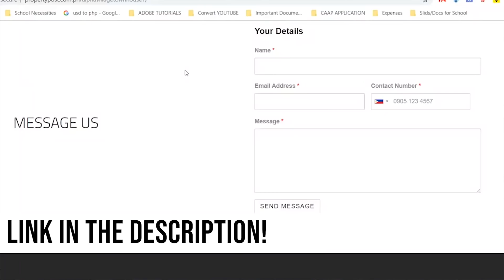(QUEZON CITY) Modern 2-Storey Home With an ASTONISHING view in FILINVEST 2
*I am the presenter of the House. You will be led to the broker of the house if you choose to inquire.*

Price: PHP 25M

Property Features:
LA: 240 SQM
FA: 307 SQM
4 BR
4 T&B
1 Maids Quarters w/ t&b
2 Car Port
In an Exclusive and Peaceful Subdivision

Are you a developer?
Do you build and sell houses?